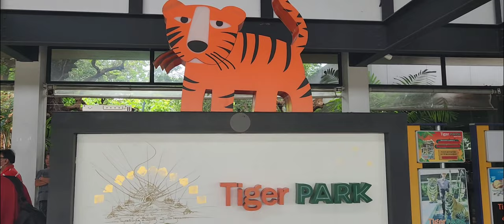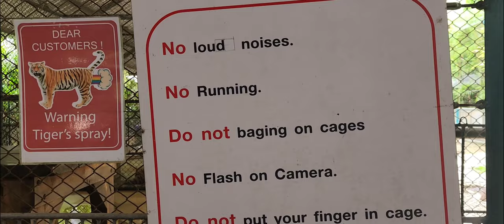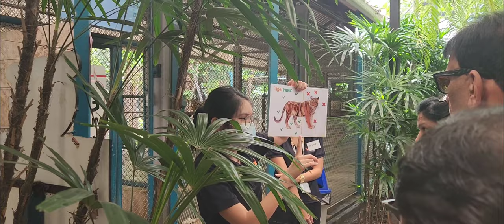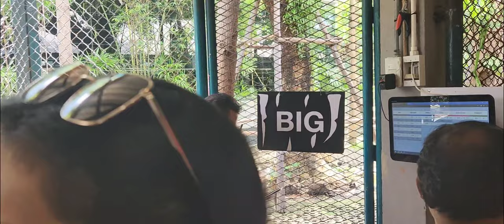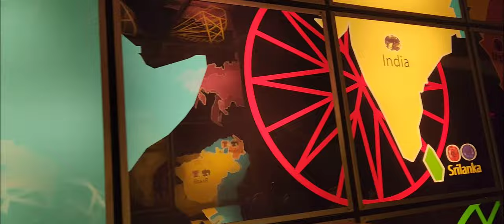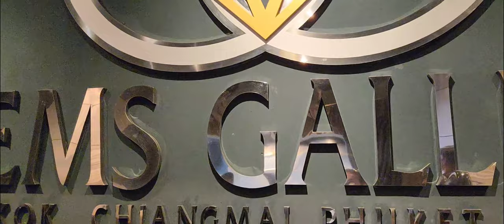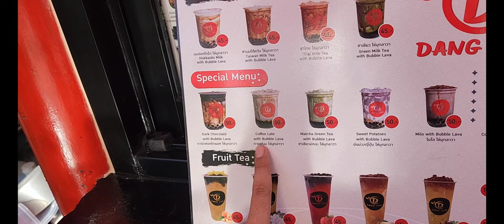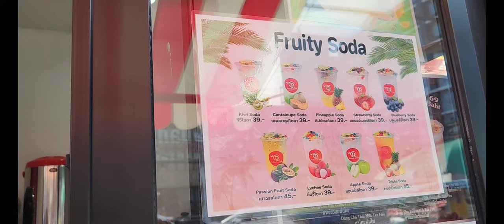Tiger ke Itne pass 😮 | Visit to Tiger Park & Gems Gallery : Pattaya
The Apex predator !!
The tiger (Panthera tigris) is the largest living cat species and a member of the genus Panthera. It is most recognizable for its dark vertical stripes on orange fur with a white underside.